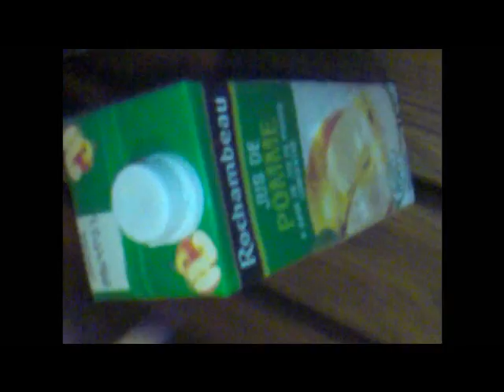день холостятства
ночная водка